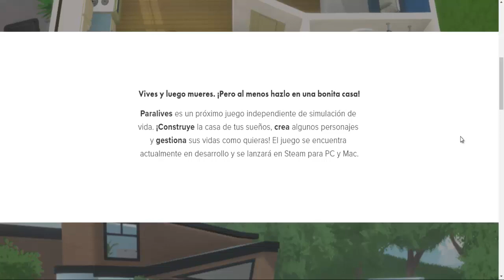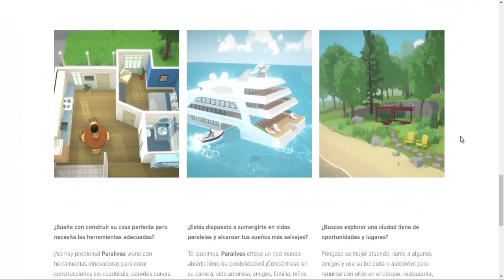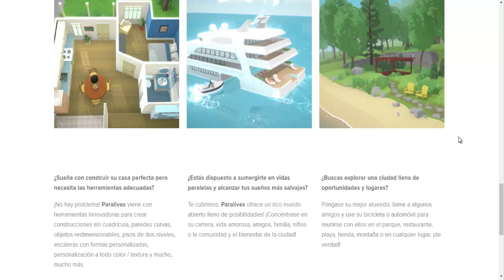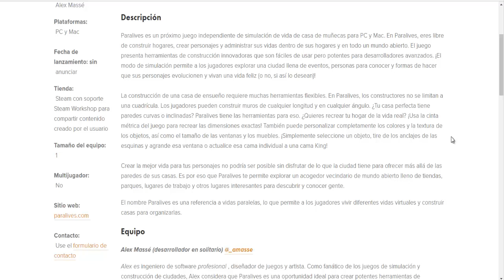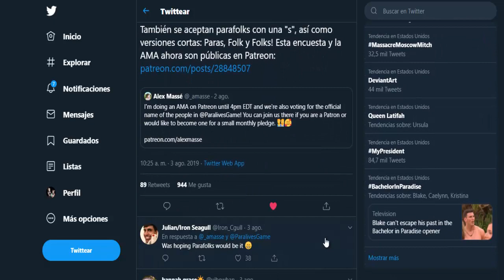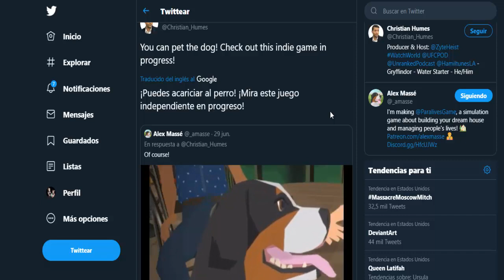😱 PARALIVES 😱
que es paralives? aqui te doy toda la informacion de este nuevo juego que esta emocionando a todos los Simmers

Esta linda familia cada vez es mas grande y eso es gracias a todos💕

🎶 toda la musica que uso en mis videos es de:
-SoundCloud y la bibiliteca de youtube

Gracias por visitar mi canal espero verte mas seguido por aqui 💖